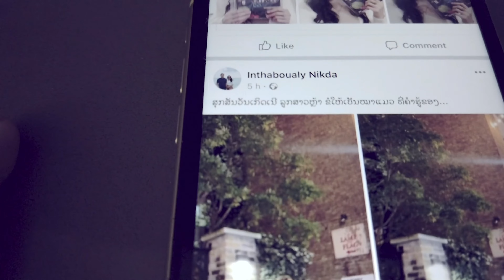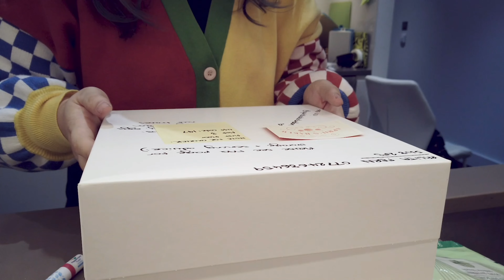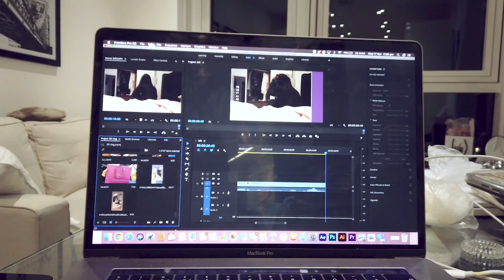(っ◔◡◔)っ ♥ VLOG ♥２０ｔｈ Ｂｉｒｔｈｄａｙ ｗｅｅｋ🐼❤ 03.11.2021 👑🍟 𝙥𝙖𝙡𝙞𝙛𝙚𝙧𝙣𝙣